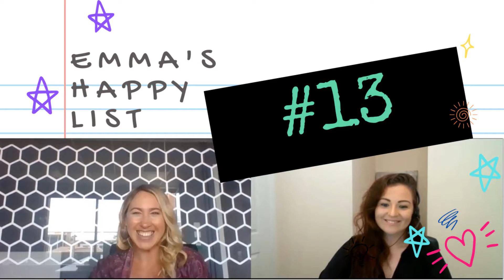Emma's Happy List #13 - Cora Darlington (Breakthrough Coach!)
Burnout breakthrough coach and radical self-nurture specialist, Cora Darlington, drops truth bomb after truth bomb in this episode. She's passion, compassion and ease all bundled into one glorious human. Join the conversation

Handles: @EmmasHappylist @CoraDarlingtonCoach